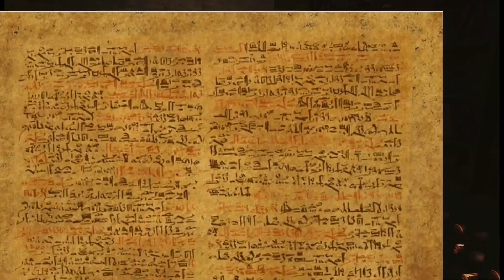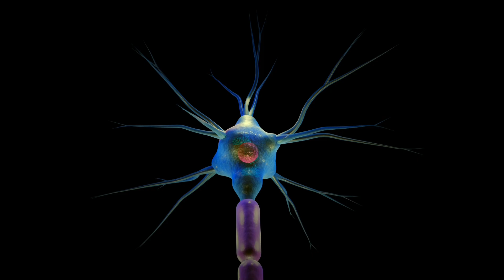من أسرار الفراعنة|طقوس التحنيط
برع المصريون القدماء في شتى المجالات الطبية.. عثر على حوالي عشرة برديات طبية.. مثل بردية كاهون التي تتحدث عن أمراض النساء، بردية إيبرس، بردية إدوين سميث، بردية هيرست، بردية برلين، بردية لندن .. بالإضافة لما دون على جدران المعابد وما نقله المؤرخون.. يتناول الفيديو معلومات عن المجال الطبي الذي برع فيه الفراعنة ويتم تناول مراحل التحنيط الستة.
أمراض النساء وعلاجها
اسهامات القدماء المصريين في مجال الطب
طقوس التحنيط عند الفراعنة
لعنة الفراعنة
حقيقة لا تعرفها عن الفراعنة
المهندس إيموحتب
الحضارة المصرية
المصريين القدماء
مصر القديمة
الفراعنة المصريين القدماء
الطب في مصر القديمة
كيف كان الطب في مصر القديمة ؟
أمراض العيون وعلاجها
الحضارة المصرية القديمة
اسرار الفراعنة
من هو فرعون موسى؟👇